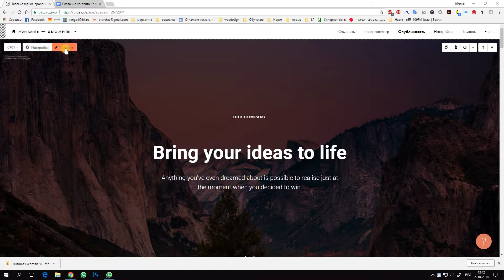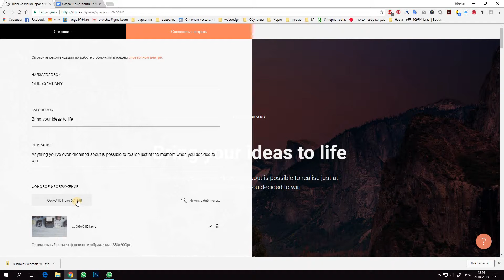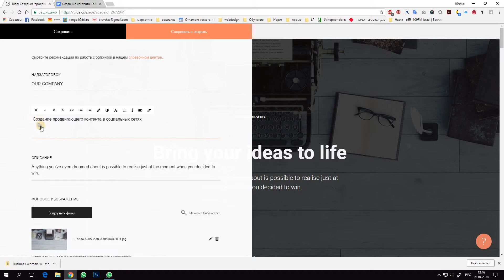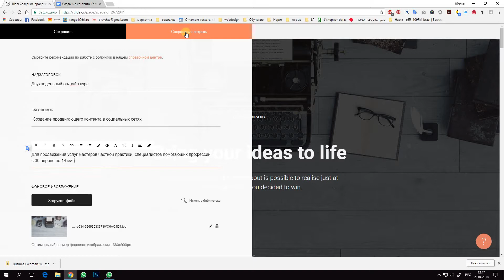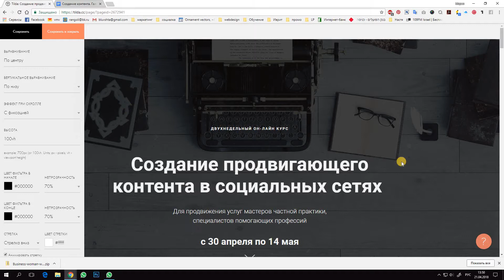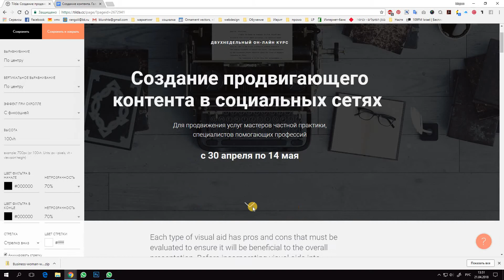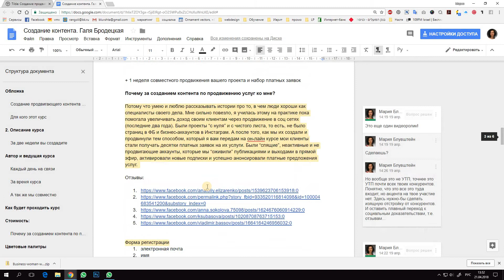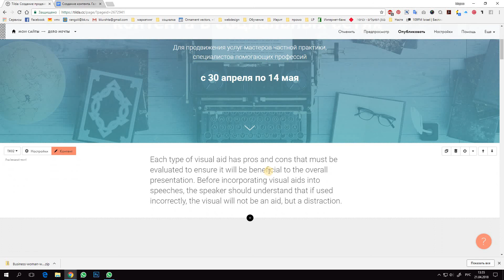05-Обложка сайта. Редактируем контент. Создаем градиентный фильтр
Он-лайн курс Марии Блувштейн "Сделай сам красивый сайт на Tilda Publishing"